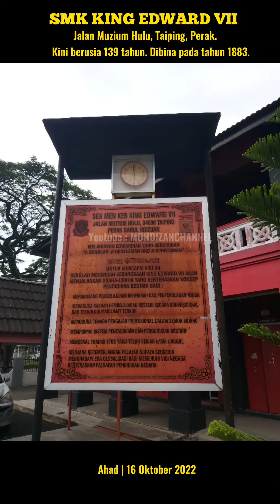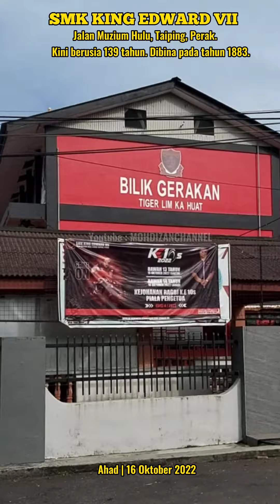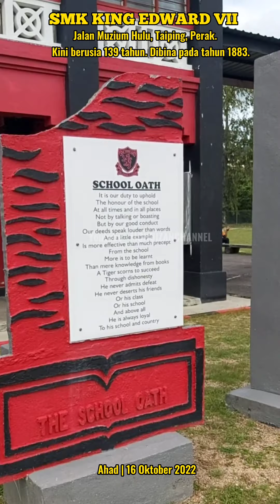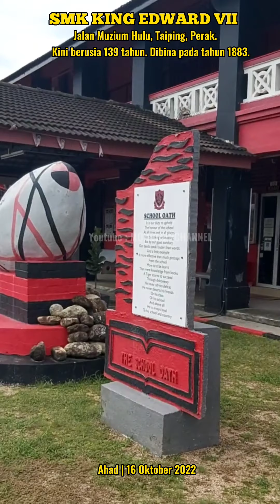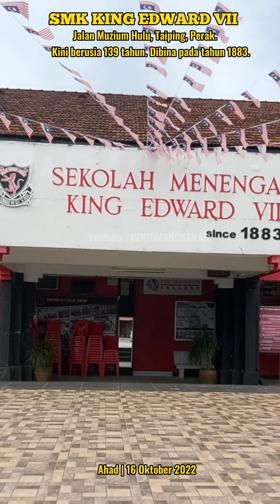SMK King Edward VII, Jalan Muzium Hulu, Taiping, Perak kini berusia 139 tahun.